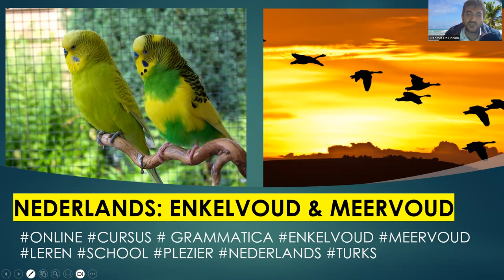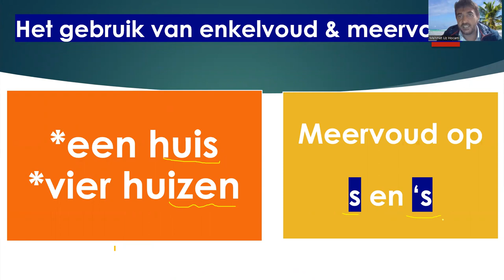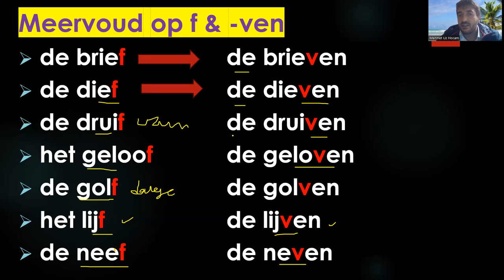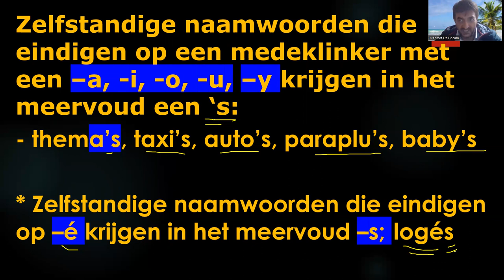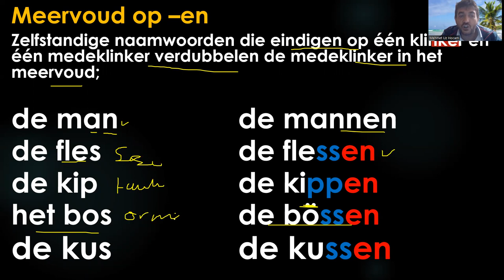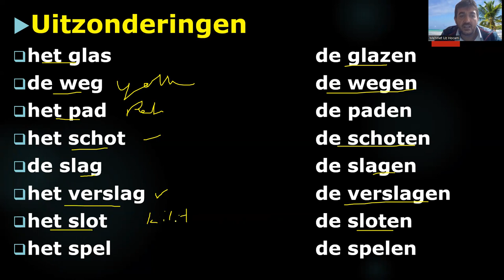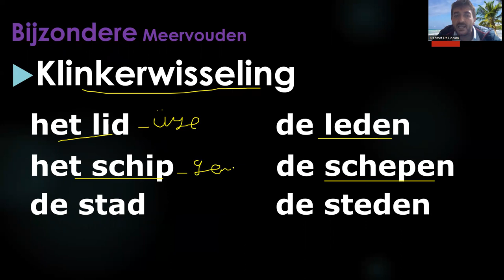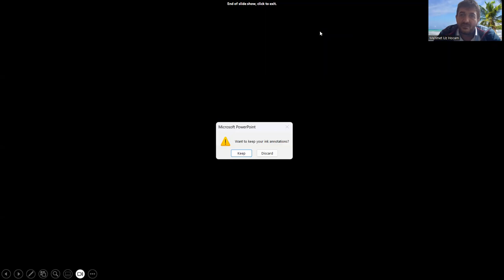online cursus grammatica dutch leren_samen school plezier nederlands taalcursus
Zelfstandige naamworden die eindigen op – e, - el, -em, -en, -er krijgen in het meervoud mestaal een -s
 pauzes,  tafels, bezems, kussens, kamers
Zelfstandige naamwoorden ven meer dan één lettergreep die op –eur of – ier eindigen(personen) krijgen in het meervoud –s;
 monteurs , winkeliers